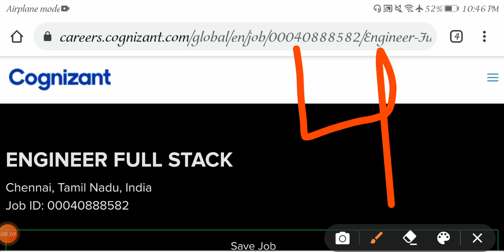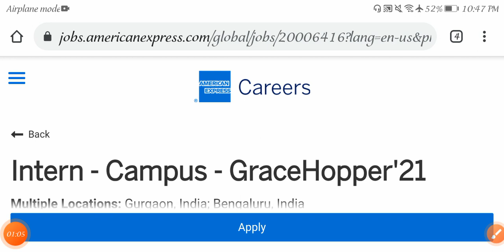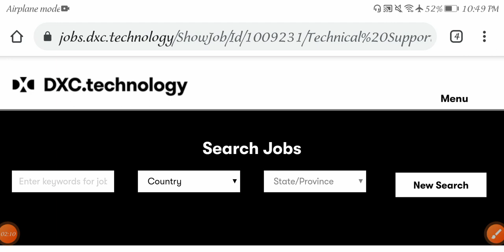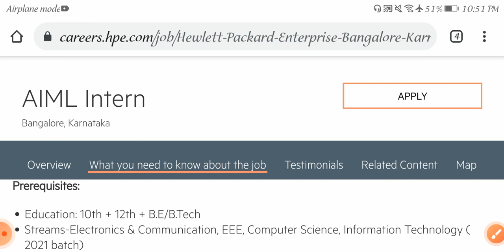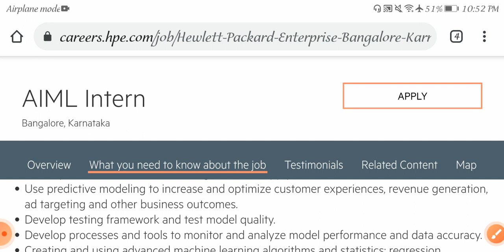Jobs in 4 private campanies //freshers and experience //mnc campanies jobs //apply now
Hawlett Packard